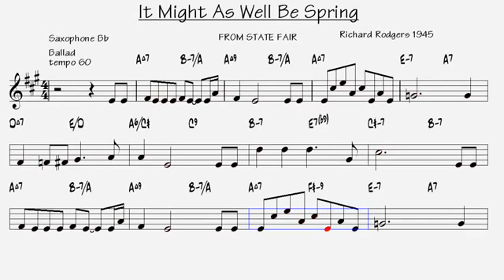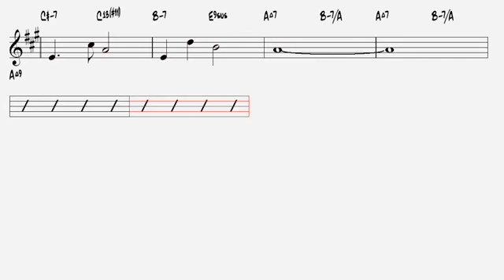It Might As Well Be Spring Richard Rodgers Tenor Sax